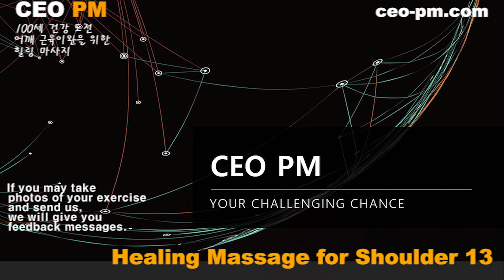어깨 힐링 마사지 - 어깨가 결리고 아플 때, 근육 풀기 - Healing Massage for Shoulder Muscle Relaxation 13 - CEO PM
어깨가 결리고 아플 때, 근육 풀기 - Healing Massage for Shoulder Muscle Relaxation 13 - CEO PM